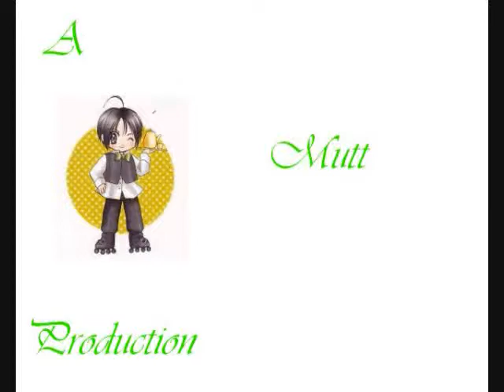Dance9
one of the last dance videos